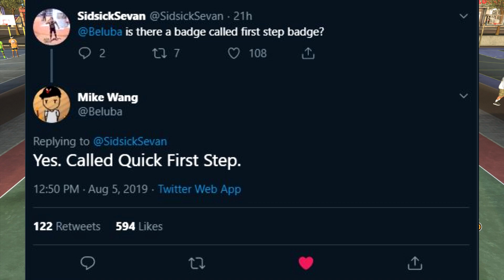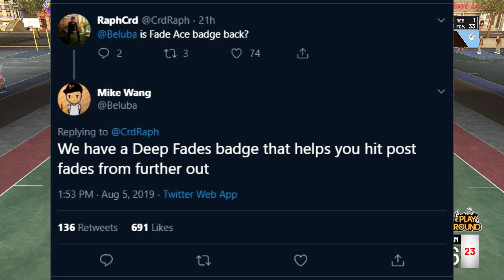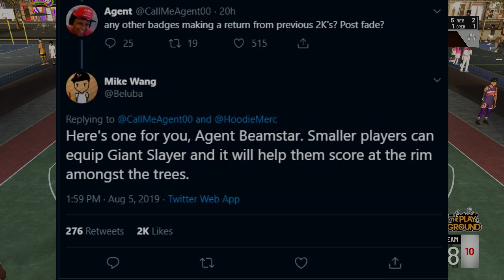NBA 2K20 NEW ARCHETYPE SYSTEM? NEW MYPLAYER BUILDER! OVERPOWERED PLAYER BUILDS!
1

Instrumentals by LAKEY INSPIRED